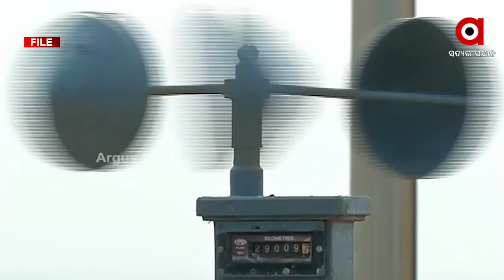ମାଡିଆସୁଛି ବାତ୍ୟା ଜୱାଦ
ବାତ୍ୟାର ରୂପ ନେଲା ଗଭୀର ଅବପାତ I ଆଜି ମଧ୍ୟରାତ୍ରିରୁ ବଢିବ ପବନ I ୪ତାରିଖ ସନ୍ଧ୍ୟା ପରେ ଦିଗ ପରିବର୍ତ୍ତନ କରିବ ବାତ୍ୟା I ୫ତାରିଖ ମଧ୍ୟାହ୍ନରେ ପୁରୀ ପାଖାପାଖି ସ୍ଥଳଭାଗ ଛୁଇଁପାରେ ବାତ୍ୟା ।